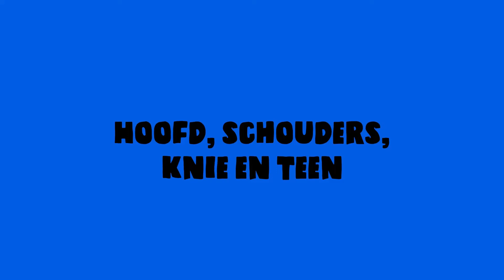Kinderliedjes Loulou & Lou - Hoofd, Schouders, Knie En Teen (Muziekvideo)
De muziekvideo voor 'Hoofd, Shouders, Knie En Teen' door Kinderliedjes Loulou & Lou. ️🎶 Luister ook naar Kinderliedjes Loulou & Lou via jouw favoriete streaming-platform

Over Loulou & Lou 👫
Hallo! Wij zijn Loulou & Lou. Wij maken alle soorten kinderliedjes, gemaakt door echte muzikanten. Met liefde. Want muziek is het mooiste dat er is, en het beste dat we kunnen doorgeven. Aan álle kinderen. Luister en kijk daarom samen alle kids, vaders, moeders, opa’s en oma’s wereldwijd naar de muziek en avonturen van Loulou & Lou en hun Muzikale Vriendjes